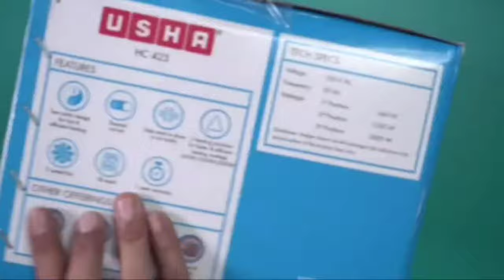Best CONVECTION ROOM HEATER in India - Find the Right One for You ⚡ Best Room Heater 2022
Checkout These Room Heaters From Here -

1. Havells Calido PTC Fan Heater
2. Orpat OEH-1220 Fan Heater
3. Usha Heat Convector 423 N Room Heater
4. Bajaj Majesty RX 7 Heat Convector Room Heater
5. Amazon Brand – Solimo Room Heater

Are you looking for the best CONVECTION ROOM HEATER in India? Look no further! In this video, we'll share with you the top 5 best CONVECTION ROOM HEATER in India based on reviews and ratings. From budget-friendly options to high-quality brands, we've got you covered.

After watching this video, you'll be able to find the perfect CONVECTION ROOM HEATER for your needs. Whether you're looking for a cheap option or a high-quality brand, we've got you covered!

Prashant Chaudhary
Product Bazar